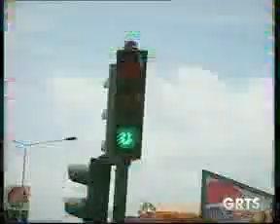GRTS 22 12 2012 2320 GMT